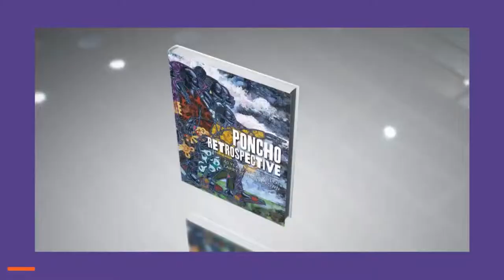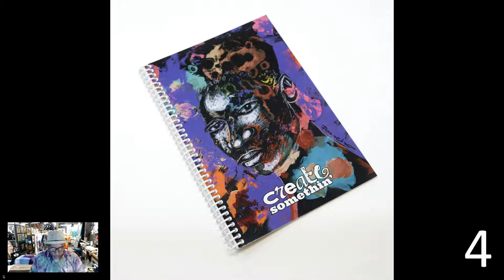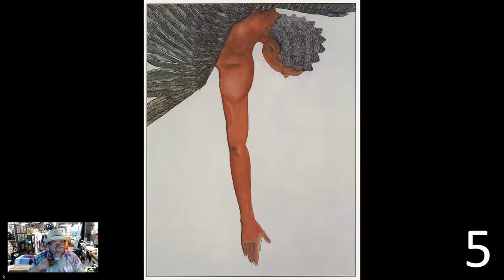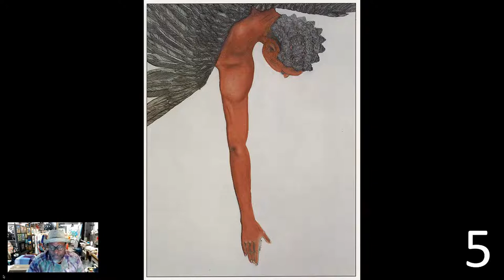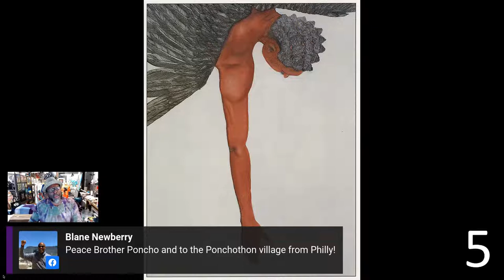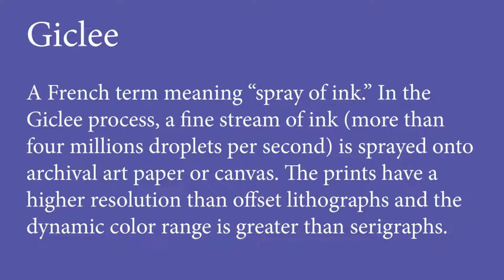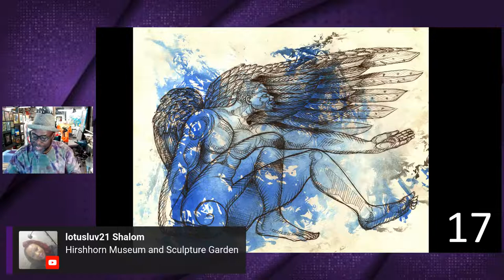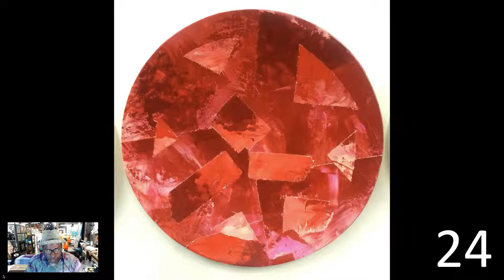Ponchothon on FB Live #69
Join us for Ponchothon on FB Live #69 Wednesday, April 27, 2022 at 7 pm (EST) Come hang out at the studio! Get comfortable and grab a glass of wine... and have a good time from the comfort of your own home. PLEASE SHARE